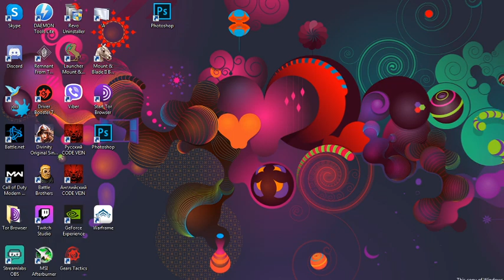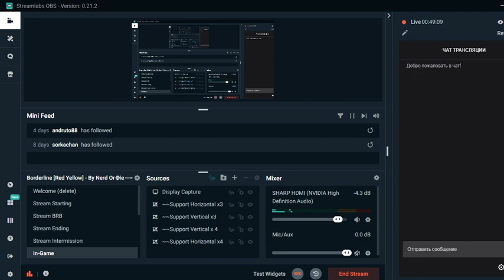Mount & Blade II Bannerlord - pt 3